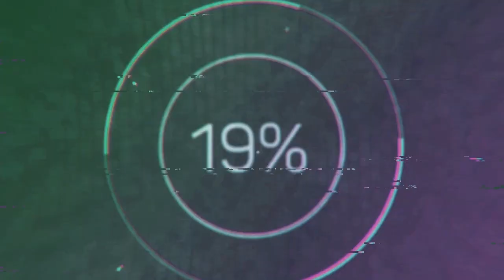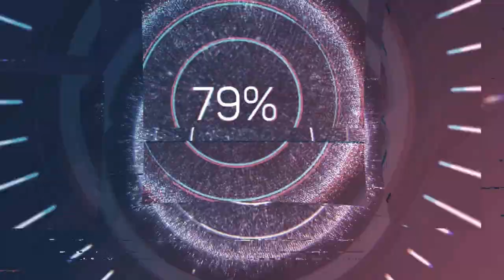Наизнанку. Юлия Меншун - о сложностях в бизнесе, мотивацию и демотивацию, про "Тебя настоящую".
✅Ваш бизнес в кармане без вложений. Узнай подробности сейчас ⏩

Меня Зовут Владимир Коваленко, я ТОП компании БИОСИ и сегодня я запускаю новое ток шоу для сетевиков и предпринимателей "Наизнанку".

Для чего это? Хочу показать, что бизнесом можно заниматься в любом возрасте, в любом месте проживания, не зависимо мужчина ты или женщина. Разрушить мифы, которые ходят вокруг Сетевого бизнеса - что это не этично, что все занято и невозможно заработать.

Я покажу, что мир МЛМ бизнеса изменился и не будет как прежде. И каждый из вас может найти ответы на вопросы в интервью у людей, которые принимают участие в Ток шоу "Наизнанку". Все что ты боялся спросить, узнаю я. Вопросы не всегда удобные для гостей, но тем и интереснее становится ШОУ.

Как показывает практика, одна фраза может в корне поменять твой бизнес и твое видение происходящего, что помогает делать квантовые скачки в росте.

С вами Владимир Коваленко в ток шоу "Наизнанку", ПОЕХАЛИ!

Чем будет полезен мой канал для вас:
1. Самопиар. Как раскрутить личныйБренд в МЛМ
2. Новый бизнес. Сетевой маркетинг в интернете
3. Как стать богатым. ОбучениеМЛМ бизнесу
4. Как стать топ лидером в МЛМ